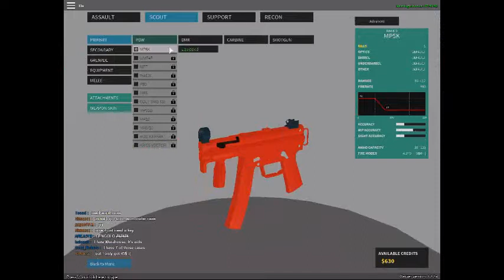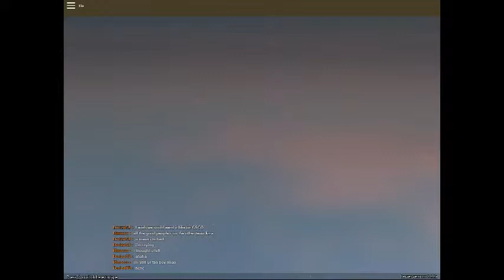kill or be killed part 7